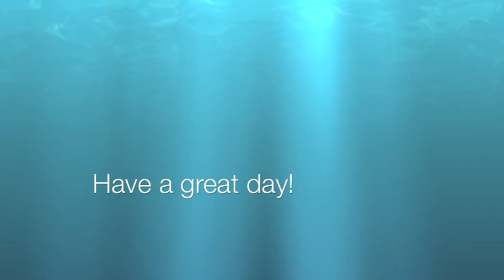New Project 28